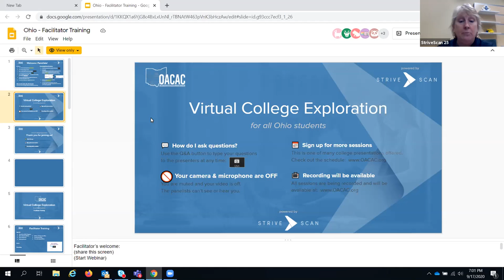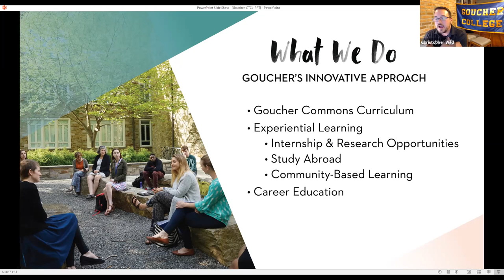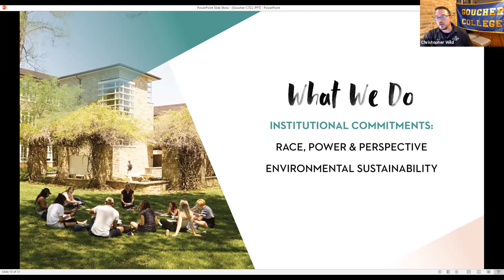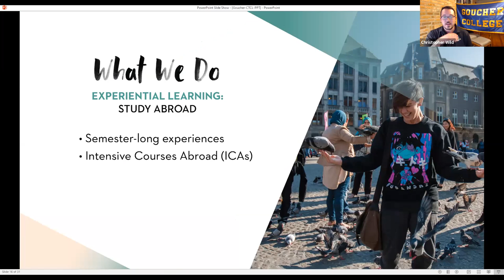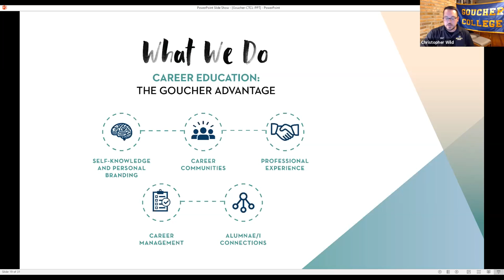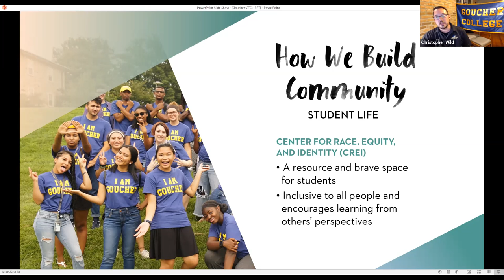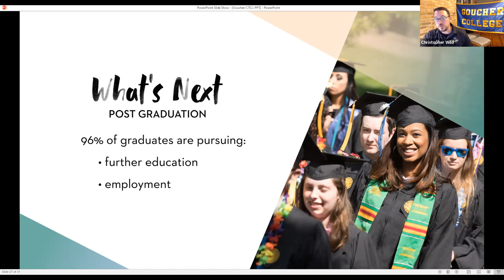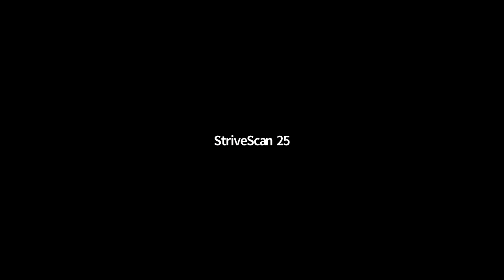Goucher College - OACAC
"Relationships are at the heart of the Goucher College experience.

Over its long history, Goucher College has built a strong, innovative tradition of liberal arts education that offers five distinct advantages:

1. National reputation - One of the select Colleges That Change Lives, Goucher is also listed as a top institution by The Princeton Review and U.S. News & World Report.

2. Top-tier academics - Goucher offers more than 40 programs, an average class size of 16 students, and opportunities for high-level undergraduate research.

3. Welcoming community - Goucher's campus welcomes all!

4. Global perspective - Goucher is ranked No. 1 in study abroad, and 100% of undergraduates go overseas before graduating, acquiring employer-sought skills, such as adaptability and cross-cultural awareness.

5. Excellent outcomes - Goucher students master the skill set employers demand: 96 percent of our recent graduates are employed and/or in graduate/professional school within one year.

At the end of four years, any college will give you a transcript. But we’re not just any college. We’re Goucher College, and we strive to do so much more by providing deeper experiences and more meaningful relationships.